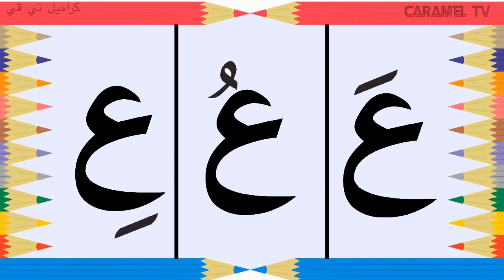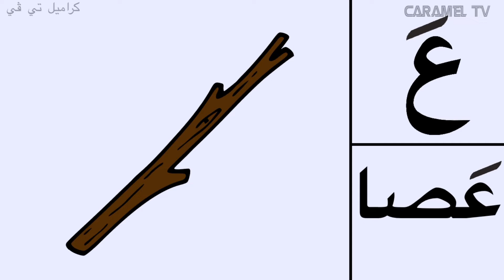حرف العين بالمد القصير والمد الطويل ( فيديو مجمع ) -- Arabic letters